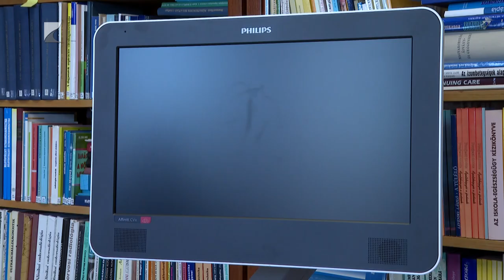Megújult hotelrészleg a kórházban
Bár a koronvírus idején bezárták, most teljeskörű felújítás után újra kinyitott a nyíregyházi Jósa András Oktatókórházban sebészeti tömbjében a Medhotel.
A kisvárdai Master Good Cégcsoport mintegy 285 millió forint értékű támogatást ajánlott fel a szállodai részleg korszerűsítésére, amit elsősorban a frissen műtött betegek gyógyulására hoztak létre. Az átadó ünnepségen elhangzott, a civil felajánlások hatalmas segítséget jelentenek a vármegyei kórháznak.